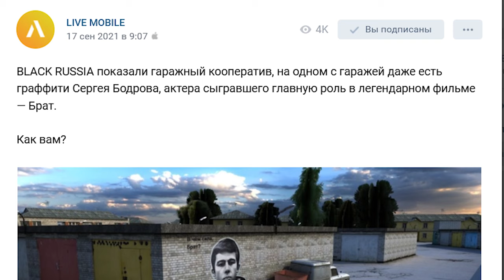БРАТ НА BLACK RUSSIA В GTA CRMP ANDROID